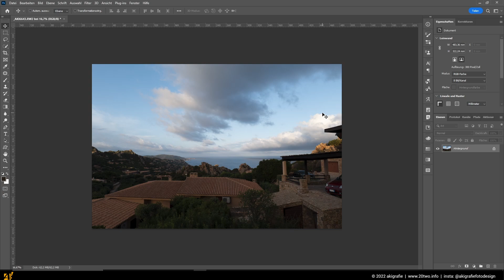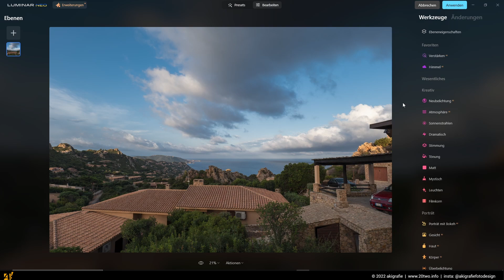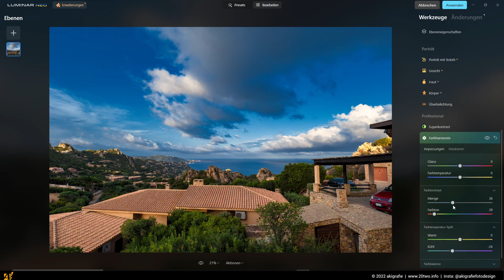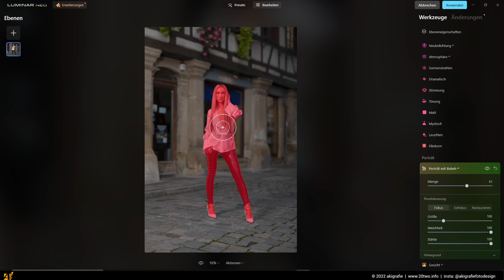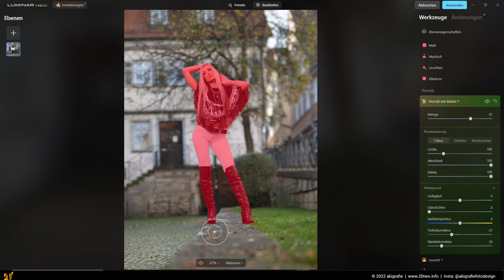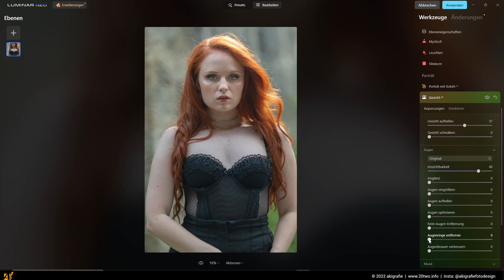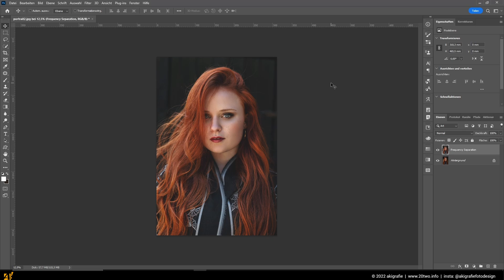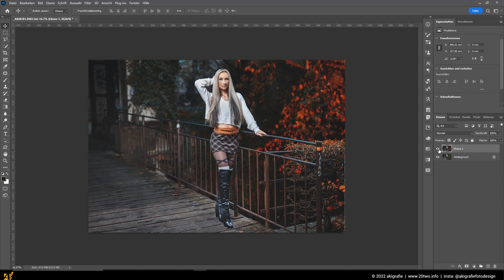Luminar Neo - lohnt sich das wirklich ?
In diesem Review gehe ich auf die wichtigsten Luninar Neo Funktionen ein und versuche euch zu zeigen, dass es ein mächtiges, aber kein One-Klick-Wonder ist. Das Video soll keine vollständige Vorstellung der Funktionen bieten und bietet eine rein subjektive Empfehlung nach eigener Erfahrung.

0:00 Inhaltsangabe
1:17 Ausgangsfoto und Presets
3:04 Entwickeln in LR und ACR geht vor
4:58 Die wichtigsten Filter
10:23 Nachträgliches Bokeh erzeugen
14:33 Was Photoshop bei Bokeh erzeugen kann
15:36 Haut- und Portraitbearbeitung
20:07 Luminar als Addon, nicht Standalone nutzen
23:07 Abschluss und Rat